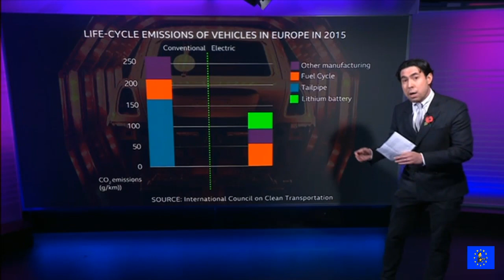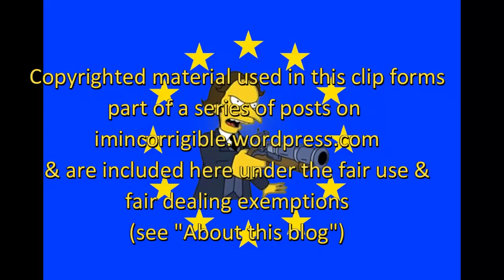Climate Crisis: The trouble with electric cars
Newsnight 4 November 2021